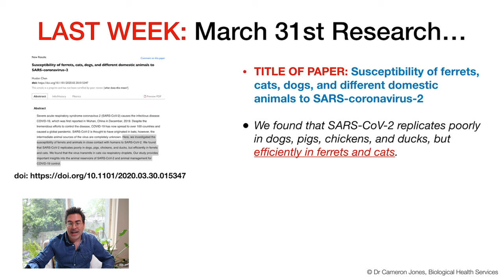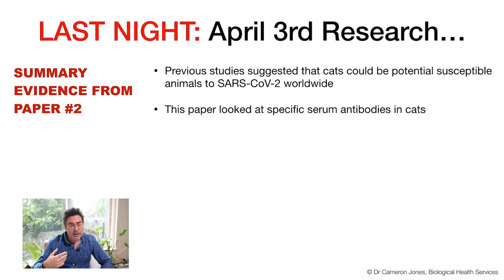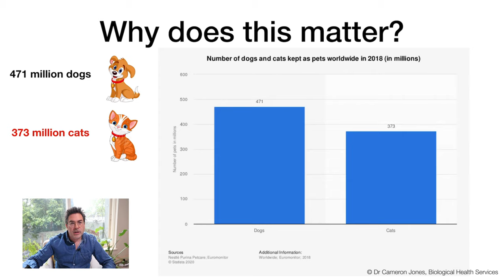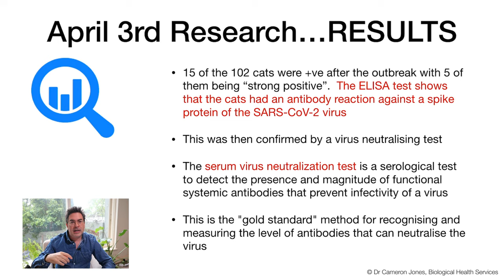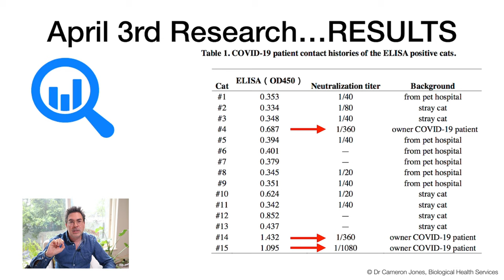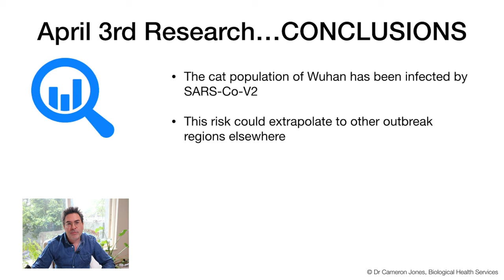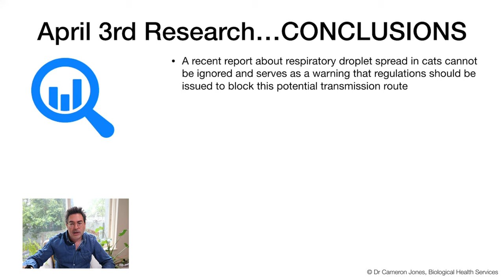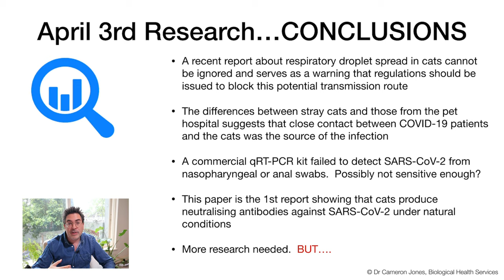Coronavirus in cats - Evidence of infected cat populations in Wuhan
This is the 2nd paper out in less than a week that discusses how pet cats are becoming infected with SARS-CoV-2.  This paper provides evidence that cats are becoming infected with coronavirus from contact with infected humans (their owners). The paper raises some disturbing implications for cat quarantine to minimize transmission.

REFERENCES:

SARS-CoV-2 neutralizing serum antibodies in cats: a serological investigation
Qiang Zhang, Huajun Zhang, Kun Huang, Yong Yang, Xianfeng Hui, Jindong Gao, Xinglin He, Chengfei Li, Wenxiao Gong, Yufei Zhang, Cheng Peng, Xiaoxiao Gao, Huanchun Chen, Zhong Zou, Zhengli Shi, Meilin Jin

Chen H. Susceptibility of ferrets, cats, dogs, and different domestic animals to SARS-coronavirus-2. 2020. doi:10.1101/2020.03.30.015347

Bedford E. Dog and cat pet population worldwide 2018 | Statista. Statista. Published 2020. Accessed April 5, 2020.